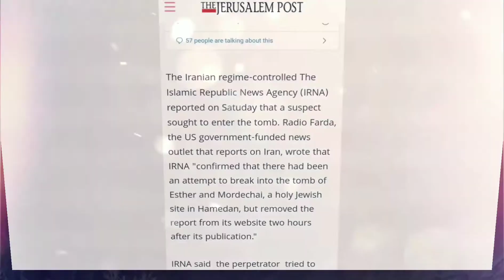أميرة حبي أنا Esther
Kindom of PERSIA ♥️🌹👌